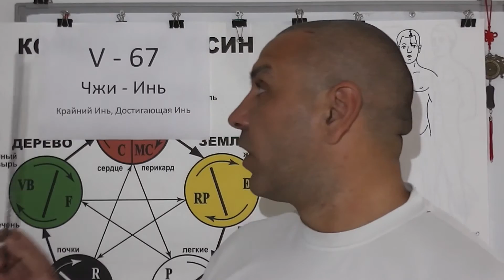Болезни Мочевого пузыря.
Помощь при всех Заболеваниях и Болезнях Мочевого пузыря. Помоги своему Здоровью с помощью Акупунктурных точек.